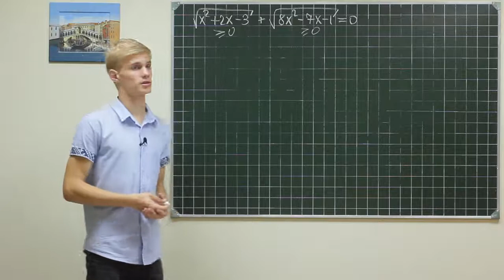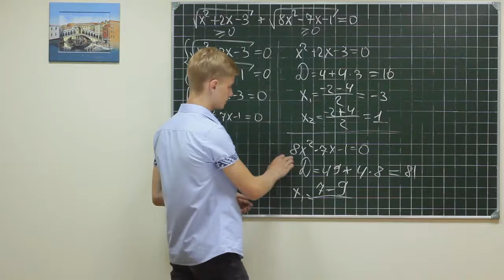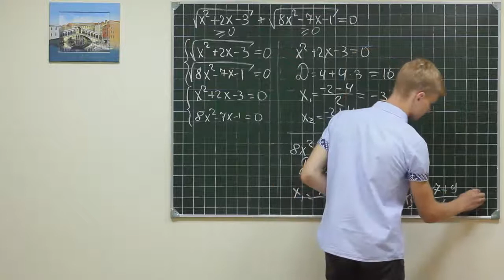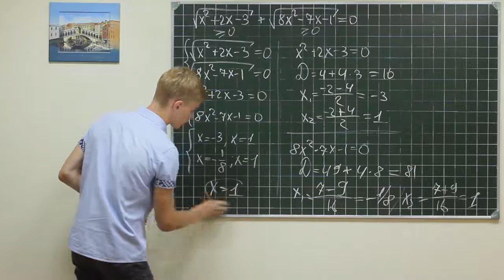Alg did 742